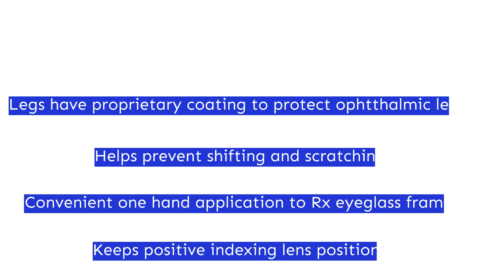Large Clear Magnifying Clip Ons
The Clip On Flip Up magnifying readers is a smart alternative to turn most eyewear into bifocal reading glasses. This clip on features large lenses with available magnifying +1.00 to +5.00. Plus, it is easy attachment and removal, with superior protection and durability.